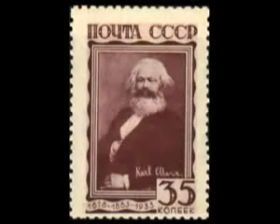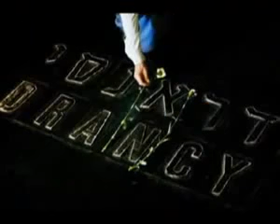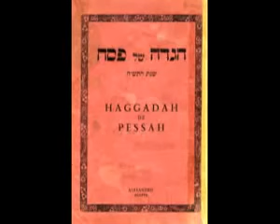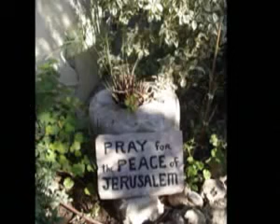Herbert Pagani - Plaidoyer pour ma terre